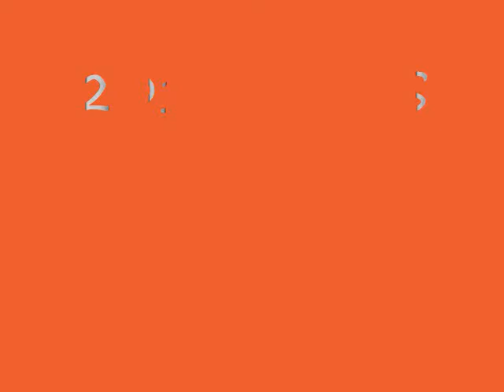NCHS Varsity Cheer 2011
NCHS 2011 Varsity Cheer Team